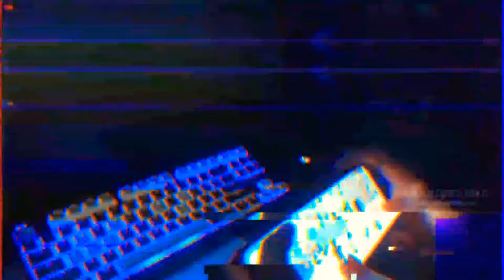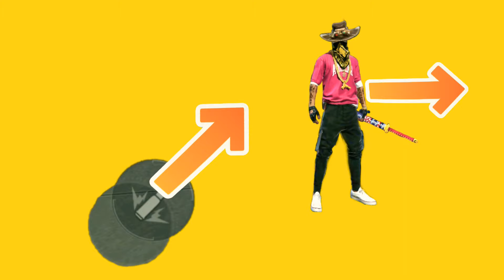M500 Headshot Tricks in Telugu| Secret One Tap Headshot Trick | M500 Headshot Setting|Free Fire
» Yo , Wassup my bro'zz , if you like my today'z video than give it a thumbs up 👍 and don't forget to subscribe to my channel and also click the notification bell so your phone gets a notification whenever I upload a new video .

🔥Content: M500 Headshot Tricks in Telugu| Secret One Tap Headshot Trick | M500 Headshot Setting|Free Fire

Forget about Tags😁

1) m500 headshot trick
2) m500 one tap headshot trick
 3) One tap headshot trick m500
 4) Free fire m500 headshot setting
 5) Free fire headshot trick
 6) One tap headshot
 7) Free fire headshot setting
 8) free fire headshot trick m500 9) Desert eagle headshot trick

Free Fire Soth Korea
Free fire France
Free Fire Malasiya
Free fire Thailand
Free fire Latham

                               Keep supporting